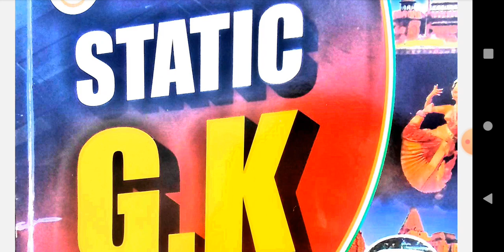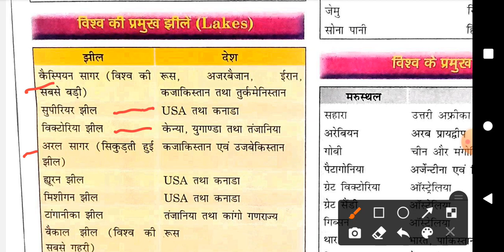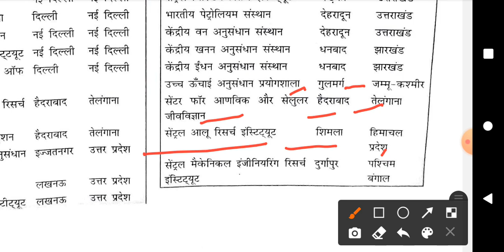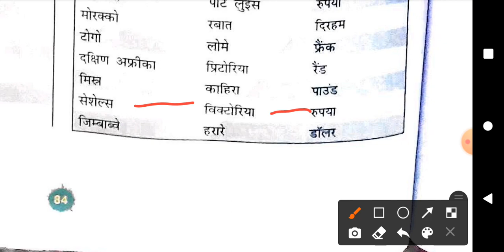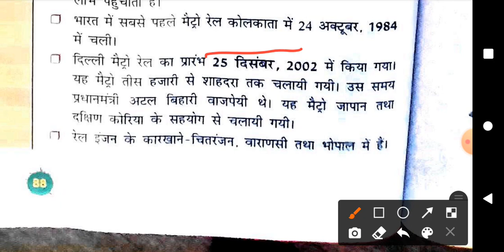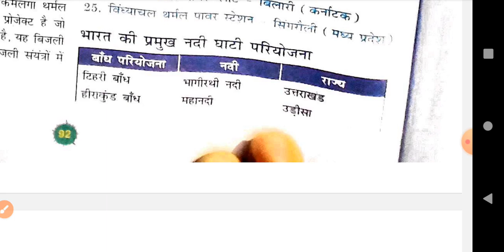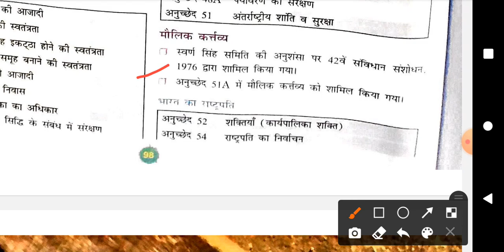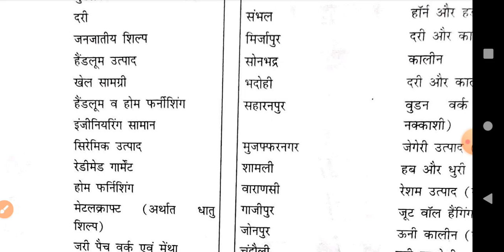Rojgar with Ankit static GK | Complete Revision chapterwise Part-6 | SSC MTS |CHSL | CGL 2023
✓नमस्कार दोस्तों
Nitu Mam Vocab English book की सारी video ki
playlists की लिंक नीचे दिया गया है, आप जाकर complete revision kar sakte hai

धन्यवाद।